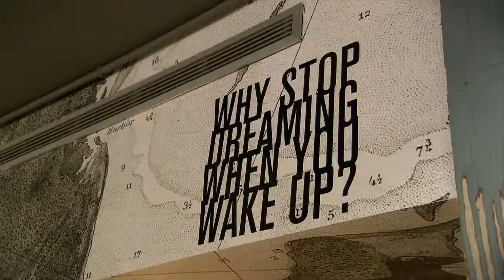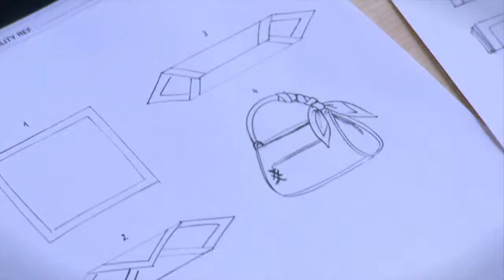Kamagurka op bezoek bij Andres (Dag van het Familiebedrijf)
Voor de dag van het Familiebedrijf ging Kamagurka op bezoek bij Andres.